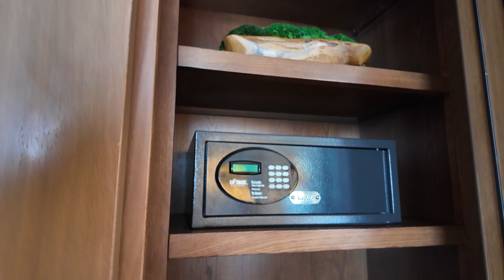Travertine Beachfront Club Level Room with Balcony! Sandals Dunn's River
This room is incredible! A great mix of luxury and relaxation, the Travertine Beachfront Club Level Room with Balcony Tranquility Soaking Tub at Sandals Dunns River is a must do!